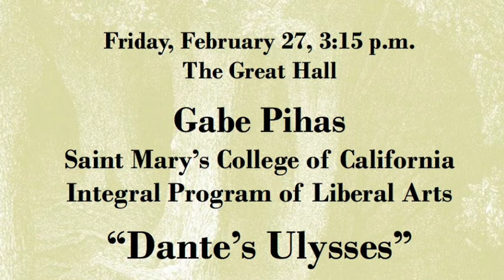"Dante's Ulysses" by Gabe Pihas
This lecture was given at St. John's College in Santa Fe on February 27, 2015. Introduction by tutor J. Walter Sterling. This lecture is a copyrighted item. No distribution is permitted without the express permission of the lecturer and St. John's College.